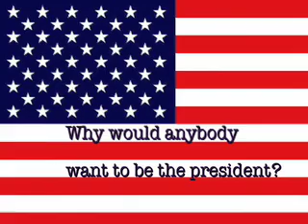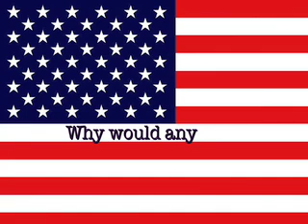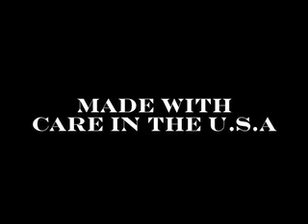"The President" - John Jeffrey Hodges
Who would ever want to be the President?  The question asked in this new song by John Jeffrey Hodges. Drums- Rob Emanuel, Bass- John Canfield.
Film by Jim Oliver.